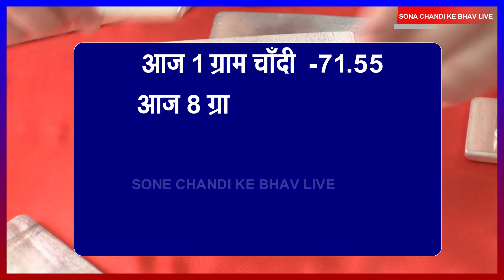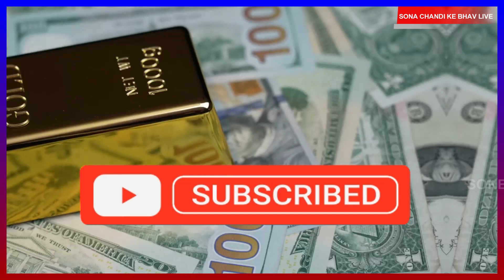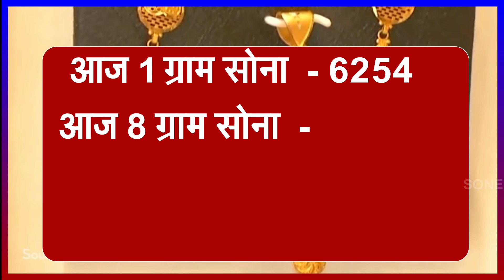Gold Rate Today, 11 January 2024 Aaj Ka Sone Ka Bhav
Gold Rate Today, 07 January 2024 Aaj Ka Sone Ka Bhav | Sone Ka Bhav | Today Gold Rate

7_January _2024

7_January_2024

7 January gold silver rate,

7 January gold rate,

7_January silver rate,

07 January 2024 gold price सोना के भाव | Today Gold Rate | India gold Rates | Chandi Ka Bhav Aaj | Aaj Sona Chandi Ke Bhav,

Today Gold Rate, 07 January 2024 gold price Gold rates,

Topics:- Gold-Silver,

22 & 24 Carat gold rate,

22 & 24 Carat gold bhav,

Silver prices,

News in Hi

Trending,

Sasta sona,

Gold price,

Trending,

Gold price,

10 gram aaj sone ka bhav Kitana h,

1 tola gold ka bhav,
1 tole ka rate